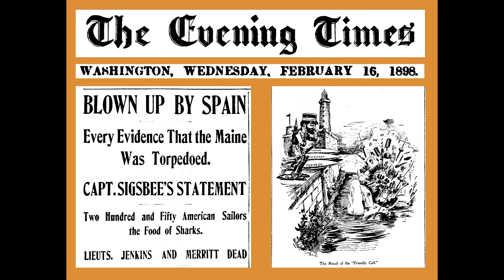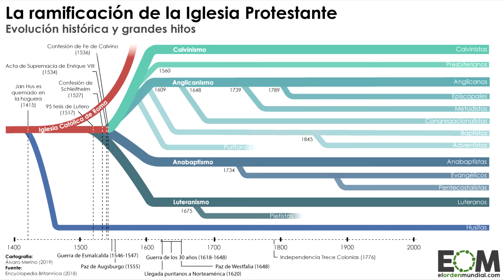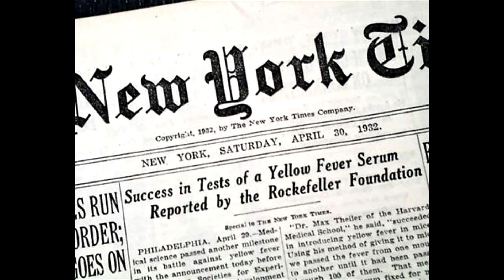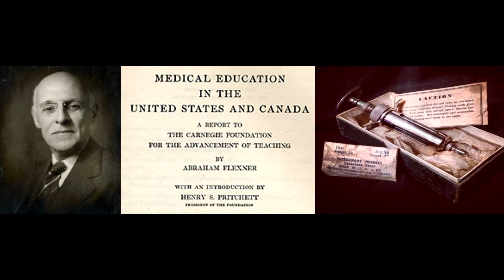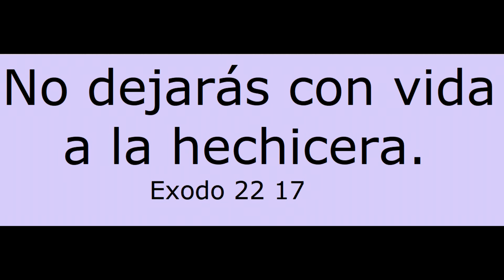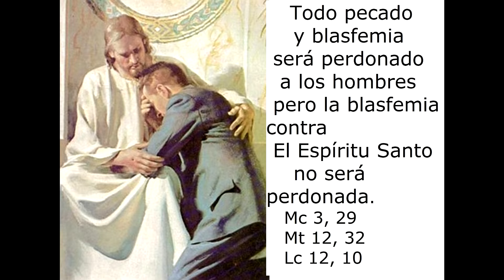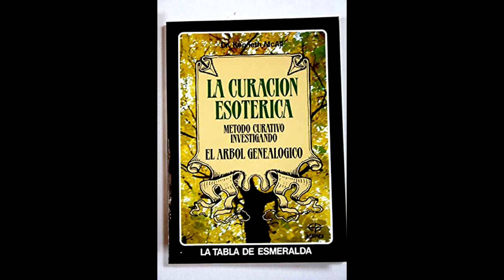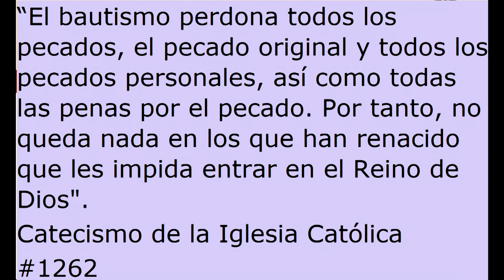PECADO NTERGENERACIONAL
A la reunión inter denominacional Protestante de 1888- con delegados de 139 diferentes sectas representando 10 países. Siguió en 1900 en Nueva York, con participación de doscientas denominaciones protestantes de Europa y Estados Unidos, dirigido por el presidente William McKinley, el gobernador y futuro presidente Teodoro Roosevelt y el ex-presidente Harrison, Fueron los acontecimientos más importantes de las Iglesias protestantes del siglo XX.
Entre protestantismo e Ilustración se produjo un encuentro rápido e intenso, como se vio en la Conferencia de Edimburgo del 14 al 23 June de 1910, cuyo presidente, J.R. Mott, metodista americano, recibiría el Premio Nobel de la Paz en 1946, por un objetivo común; re evangelizar a los paganos; el camino, el ecumenismo; la tarea, como lo propuso en un libro John Mott era «Evangelizar el mundo en esta generación»…
En febrero de 1916 se realizó en Panamá la Conferencia Protestante Panamericana. El informe Rockefeller sostuvo que el catolicismo se había convertido “en un centro peligroso de revolución potencial”. Rockefeller proveyó una masiva cantidad de fondos para propagar el Protestantismo en América Latina, blanco de una agresiva, organizada y bien fundada campaña de proselitismo protestante para debilitar a la Iglesia Católica.
De allí surgió el plan amanecer, “Ad 2000”, “Latinoamérica 2000”, “Joshua 2000”, la película “JESUS”, “Messiah 2000”, “Jesucristo superstar” y otras que tergiversaban a Jesús para la expansión del protestantismo, en 1969, ya aseguraban que era preciso reemplazar a los católicos latinoamericanos por «otro tipo de cristianos».
El movimiento carismático o pentecostal, cuyos fundadores fueron R. G. Spurling y W. F. Bryant , pastor bautista el primero, y pastor metodista el segundo. Se acercó rápidamente a la iglesia católica, a través de grupos de oración, así que, en el segundo Concilio Plenario de Baltimore (Estados Unidos) los obispos católicos Prohibieron asistir a los llamados encuentros de oración, librándose del contagio hasta 1966 , cuando infiltró a la Iglesia, por medio de dos laicos, ambos profesores de Teología en la Universidad de Duquesne en Pittsburg Pennsylvania. Luego el concilio vaticano creó el Consejo Pontificio para la Promoción de la Unidad de los cristianos. Y comenzaron a surgir movimientos como, La Confraternidad de Doctrina Cristiana, el Rito de Iniciación Cristiana para Adultos, el movimiento Renew, los Cursillos de Cristiandad, el Camino Neocatecumenal, Regnum Christi, Comunión y Liberación, Miles Jesu, Wicca Gea, Life Teen y cientos de movimientos testimonialistas, protestantizados.
En 1900 eran 250,000 protestantes y para el año 2000 ya eran 45 millones en América latina.
Los mormones ya cuentan con “el árbol genealógico de la humanidad”: una base de datos, tomada de registros en las iglesias de todo el mundo, llamada FamilySearch la herramienta “más potente” para reconstruir árboles genealógicos, que permite localizar a sus antepasados para proporcionarles la “salvación”. Rompiendo los lazos intergeneracionales, realizando el “bautismo por los muertos” efectuado en los templos mormones. Para La sanación del árbol genealógico. Usando pasajes bíblicos que los avalan.
“Yo soy Yahvé, tu Dios; un Dios celoso, que castiga en los hijos las iniquidades de los padres hasta la tercera y cuarta generación de los que me odian,» y hago misericordia hasta mil generaciones de los que me aman y guardan mis mandamientos”. Éxo 20: 5, 6.
Debemos recordar que el único pecado que todos heredamos es el pecado original, y que hay pecados que no tienen perdón como el pecado contra el espíritu santo y hay pecados que son contra Dios, que tienen castigo por generaciones, como cuando Los judíos se maldijeron así mismos diciendo, “que recaiga su sangre sobre nuestros hijos”, pidiendo la Crucifixión del Mesías. Así que las consecuencias del pecado contra Dios, pueden trascender generaciones porque los demonios se apropian. Por ejemplo, masones hacen pactos, brujas lanzan sortilegios, pecados contra el 1 Mandamiento. Muchos se condenan y para otros existe el purgatorio, para reparar o pagar las consecuencias, porque Cristo murió por el pecado, pero no por las consecuencias del pecado.
Lo que nos recuerda los 613 mandamientos de la sinagoga, Olvidando Deu 24:16  “No morirán los padres por la culpa de los hijos, ni los hijos por la culpa de los padres; cada uno sea condenado a muerte por sus pecados.”
2Re 14:6  No hizo morir a los hijos de los asesinos, según lo que está escrito en el libro de la Ley de Moisés, donde manda Yahvé: “No se hará morir a los padres por los hijos ni se hará morir a los hijos por los padres, sino que se hará morir a cada uno por su pecado.”